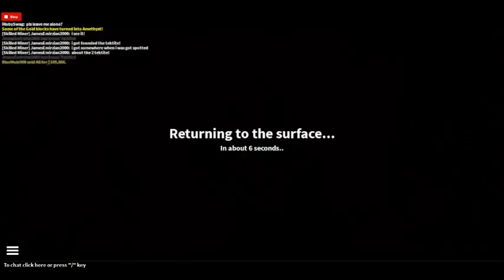The Quarry Legending of the Dummiez Adventure with/jamesemirzian2000 ep.30